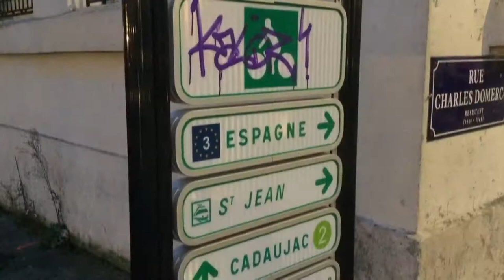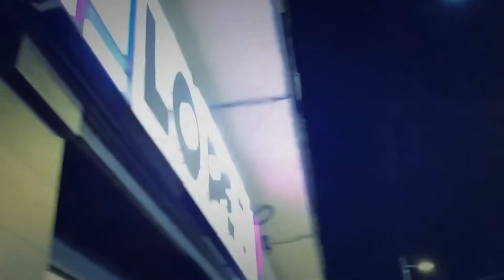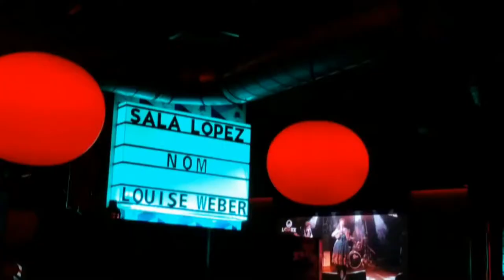2017: el año del 7º Festival de Ida y Vuelta Burdeos Zaragoza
2017: el año del 7º Festival de Ida y Vuelta Burdeos Zaragoza. Gracias por hacerlo posible. Por un Aragón 2018 aún más musical!!